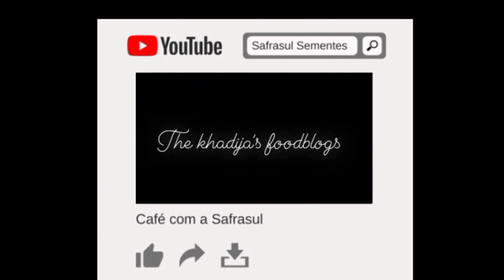gajar ka halwa |how to make gajar ka halwa